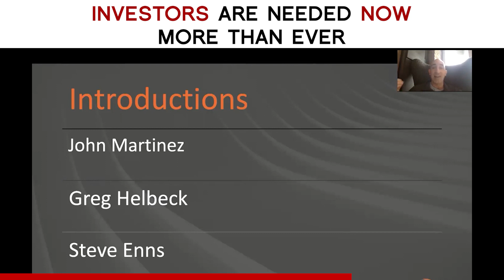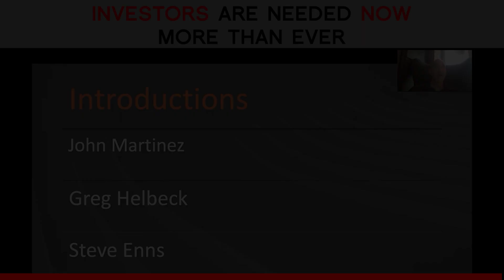RE Investors Are Needed Now More Than Ever